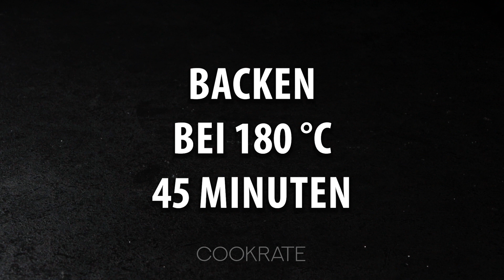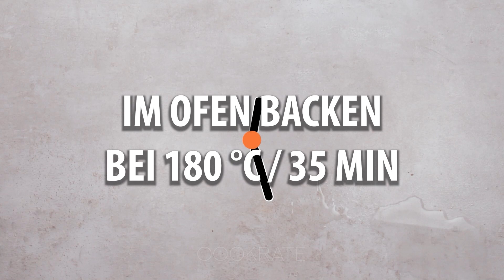Dieser Kuchen mit Bananen ist auf der ganzen Welt erfolgreich. Toll!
Zutaten:
Bananen - 6 Stück
Zucker - 15 g
Äpfel - 4 Stück
geschmolzene Butter - 100 g
Vanillezucker - 10 g
Tablettgröße 16 x 28 cm
BACKEN BEI 180 °C/45 Minuten